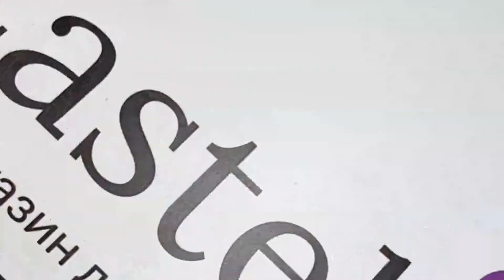Постельное белье VICTORIA Deluxe Jacquard Sateen VALERIA капучино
Комплект выпущен под маркой Victoria. Она создает спальные наборы преимум класса. Постельное белье Victoria производится из лучших материалов – ранфорса, сатина и жаккарда. Его внешнее исполнение такое же разнообразное и безупречное. Среди ассортимента бренда легко подобрать элитный комплект, как на подарок, так и для личного пользования.